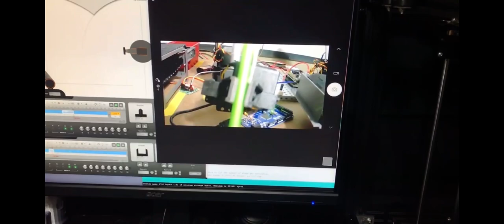Flowarm Pencil Inspection Factory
this was an extracurricular project done over the summer of 2020. The school was kind enough to let me borrow the PLTW Flowarms for the summer. With this opportunity I built a small pencil inspection factory that picks up a pencil from the storage rack, takes a picture of the pencil, then ships it out.